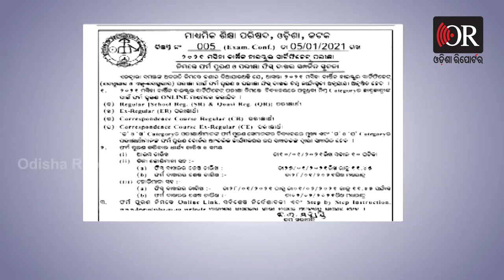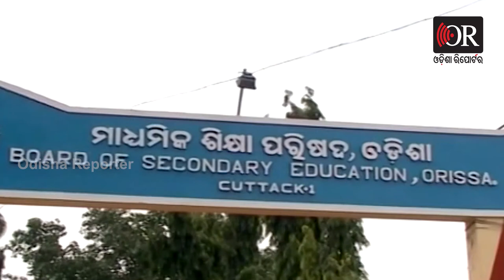ଅନ୍‌ଲାଇନ୍‌ରେ ହେବ ମାଟ୍ରିକ ଫର୍ମ ପୂରଣ । Matric Form Fill Up || Odisha Reporter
କରୋନା କୋପ ଯୋଗୁ ଦୀର୍ଘ ଦିନ ଧରି ବନ୍ଦ ରହିଥିବା ସ୍କୁଲ  ଆସନ୍ତା ୮ ତାରିଖରୁ ଖୋଲିବ।  କେବଳ ଦଶମ ଏବଂ ଦ୍ୱାଦଶ ଶ୍ରେଣୀ ପାଇଁ ସ୍କୁଲ ଖୋଲିବ ବୋଲି ରାଜ୍ୟ ସରକାର ବିଜ୍ଞପ୍ତି ପ୍ରକାଶ କରିଥିବା ବେଳେ ଏବେ ମାଟ୍ରିକ୍ ପରୀକ୍ଷା ଫର୍ମ ପୂରଣ ପାଇଁ ପ୍ରକାଶ ପାଇଲା ବିଜ୍ଞପ୍ତି।  ଅନଲାଇନ୍‌ରେ ଫର୍ମ ପୂରଣ ପାଇଁ ନିର୍ଦ୍ଦେଶାବଳୀ ପ୍ରକାଶ ପାଇଛି।